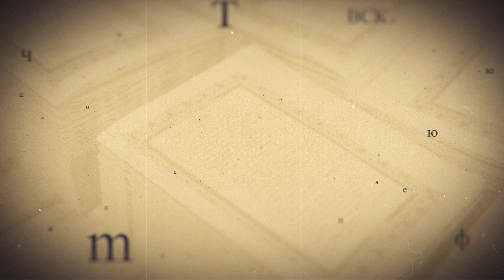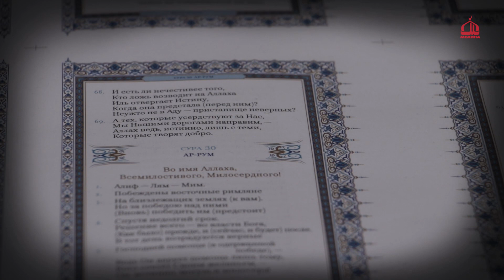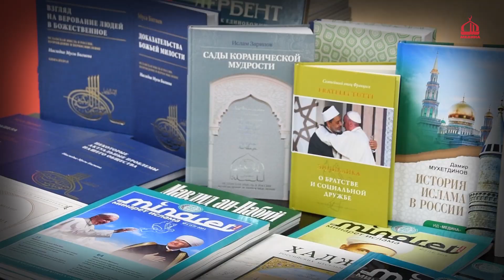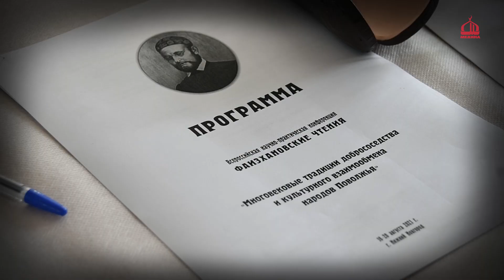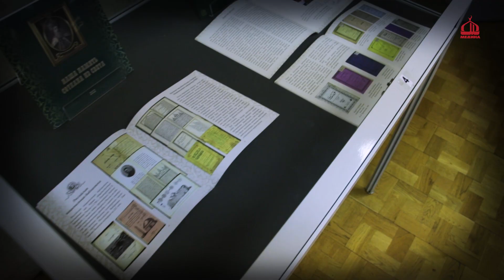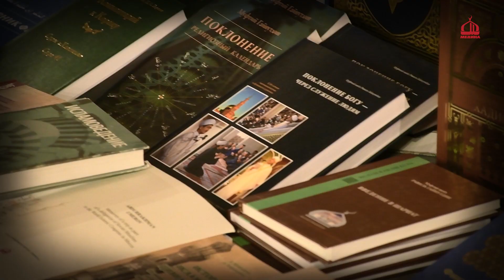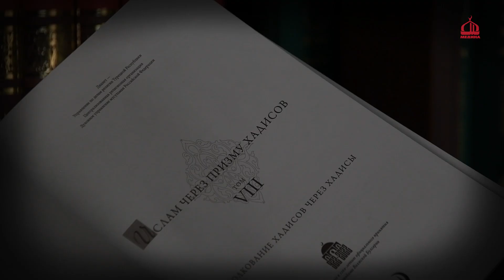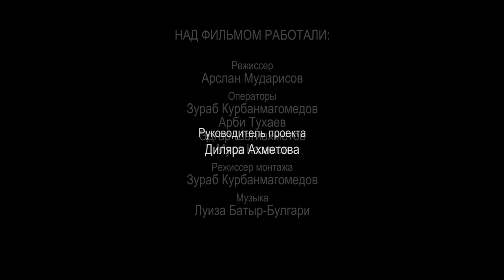Медина. Город мира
Документальный фильм «Медина. Город мира» рассказывает о зарождении, становлении и современном развитии Издательского дома «Медина», отмечающего в 2022 г. свое 15-летие. Об истории и идеях, которые положены в основу издательского дома рассказывает его основоположник, доктор теологии Дамир Мухетдинов. Свою оценку деятельности ИД «Медина» дает духовный лидер российских мусульман муфтий шейх Равиль Гайнутдин. Среди спикеров – академики Михаил Пиотровский и Виталий Наумкин, директор издательского дома Ильдар Нуриманов, ученые, стоявшие у истоков ИД «Медина» - Айдар Хабутдинов, Дамир Хайретдинов, Ахмад Макаров и др.